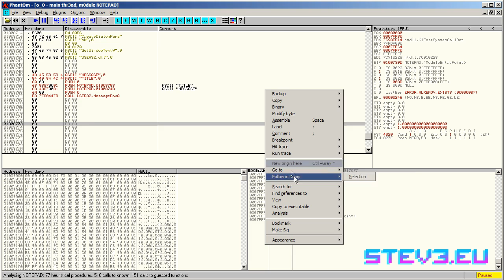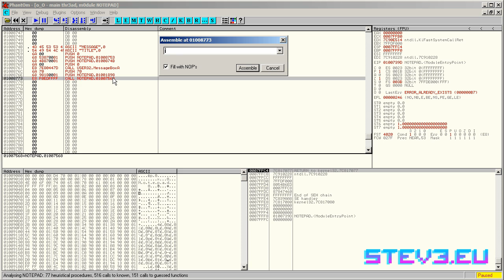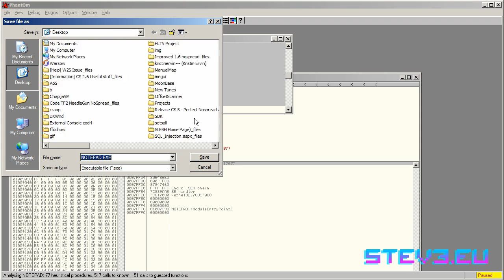Creating a Code Cave with OllyDbg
This was more of a screen-capture test than anything.